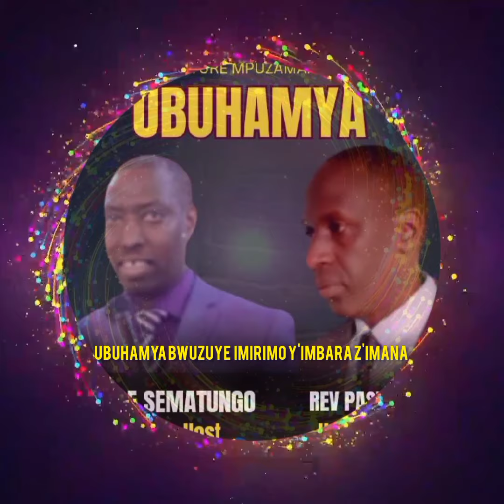UBUHAMYA BWA REV PASTOR GIKUNDIRO KUVA DRC IMANA YAGIYE NEZA UMUNSI BAMUFATIRAHO IMBUNDA